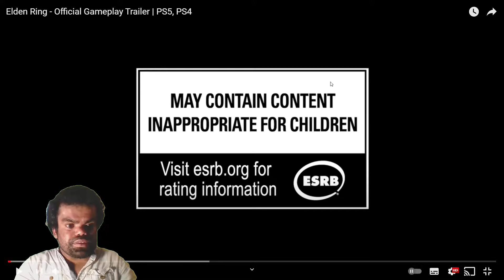Lets React Elden Ring Gameplay Trailer- Dead People 'n' Dragons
Heya Peeps welcome back to the channel, today I got a fantastic video for you.  I'm reacting to the latest gameplay trailer for Elden Ring.  Enjoy.